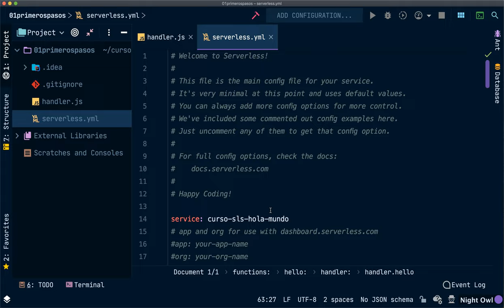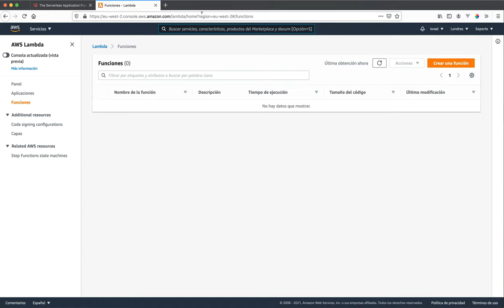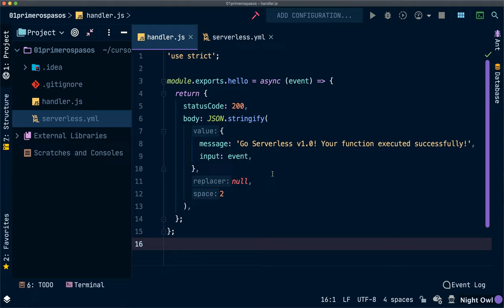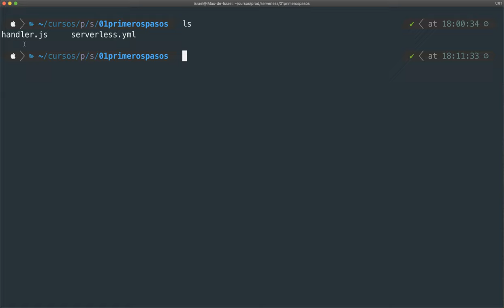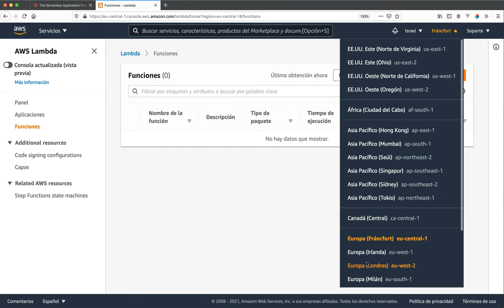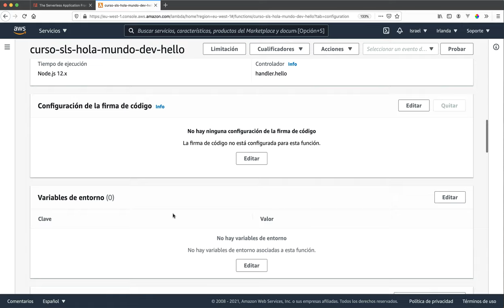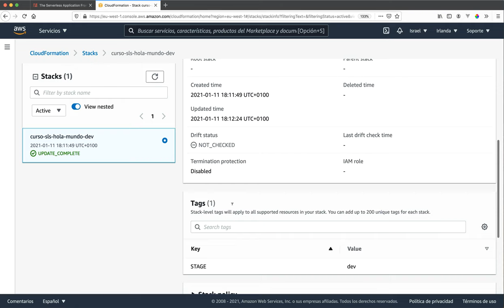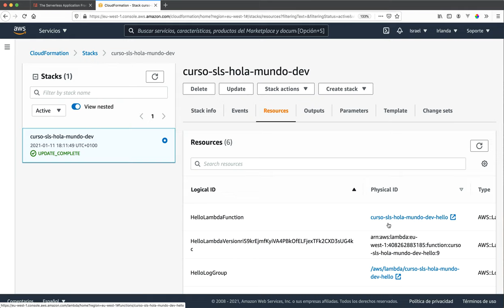#04 Primer deploy y un paseo por la consola AWS - Introducción a Serverless